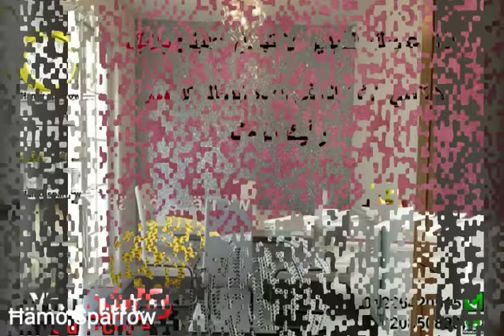طلاء دايموندز جليتر تصميم ليدي ديكور الكرستالي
ديكورات حوائط جليتر دايموندز هو دهان طبقة علوية فائق الجودة بأساس مائي يمنح الجدران إشراقة المظهر الكرستالي البراق ديكورات دايموندز حوائط جليتر بارز هو دهان طبقة علوية فائق الجودة بأساس مائي يمنح الجدران إشراقة المظهر الكرستالي البراق من اصباغ جوتن اجمل الألوان الكلاسيكية
ديكورات حوائط جليتر دايموندز تصميم يصلح لغرف النوم وخلفيات الريسبشن مثل خلفيه الشاشات التلفزيون وتصلح ايضا للمحلات كاديكور بشكل كلاسيكي وبالوان مختلفه
مرحبا بكم:
قناة Ħ DeCor YT لتعليم الديكورات وتزين المنزل وتجديد دهانات البيت الحديث: